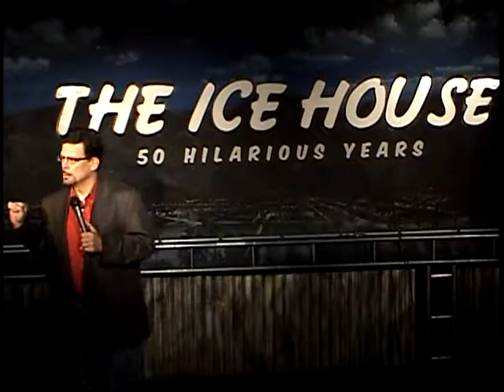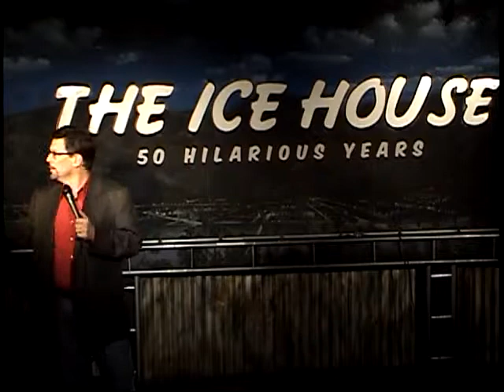John Wing at the Ice House YouTube2